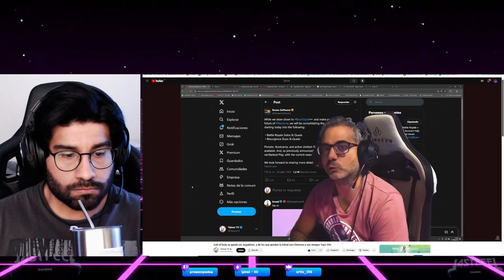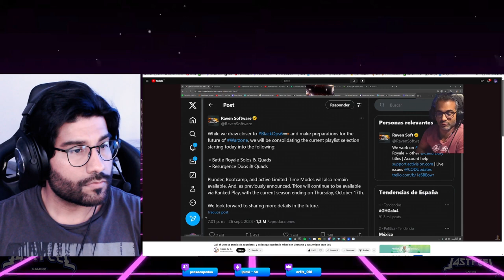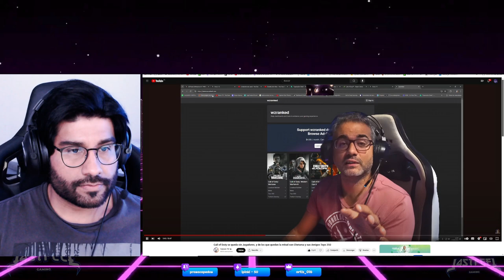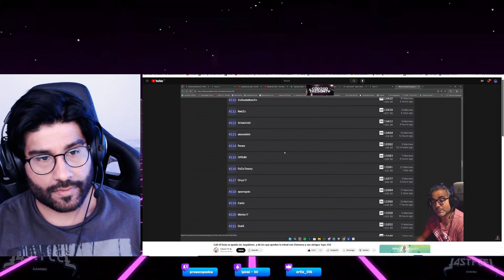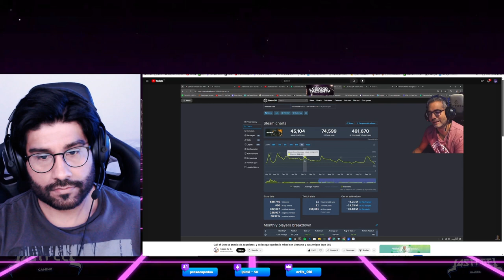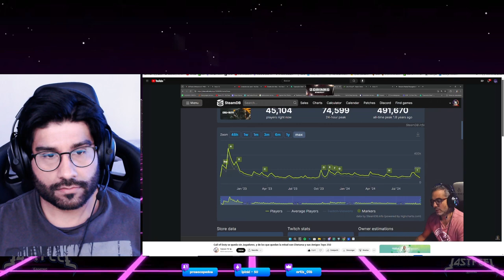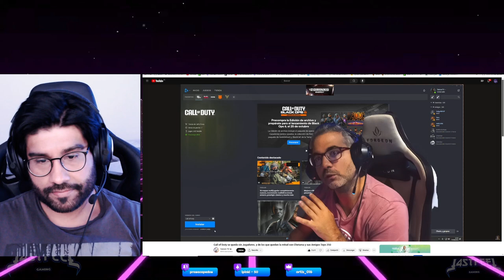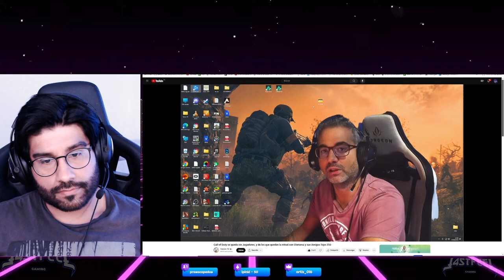Warzone en Decadencia || Desinstalalo YA!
Como es habitual Call of duty WARZONE tomando las medidas necesarias para que abandonemos el juego

🔴 DIRECTOS EN MI TWITCH:   / L4stfeel